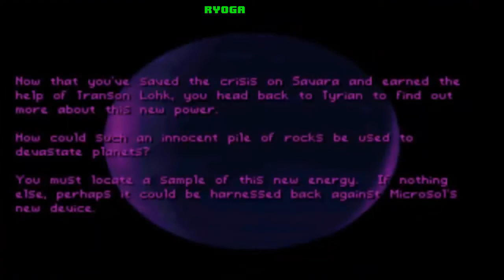Open Tyrian For PSP (Captured with Remote Joy) - PSP Longplay - ARCADE MODE - Episode 1: Escape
This video a gameplay of Open Tyrian for PSP captured with Remote Joy.